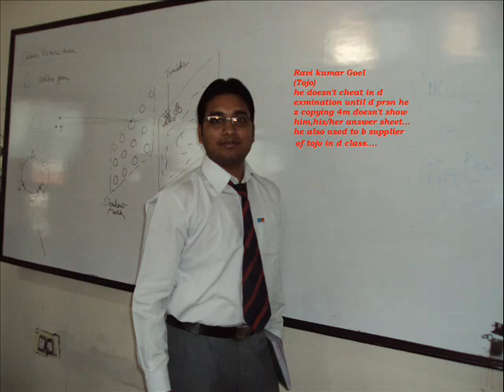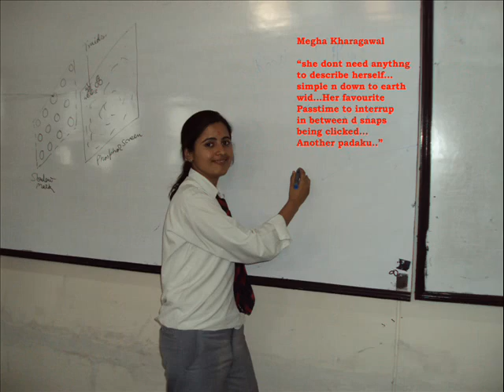Life @ Graphic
Dis video z dedicated to all d students of Graphic Era Of Electronics & communication(Ec-B) 2005-09.. Hope u all lyk it ...